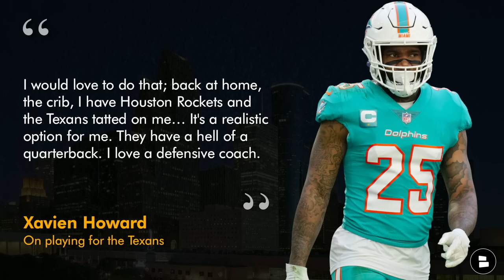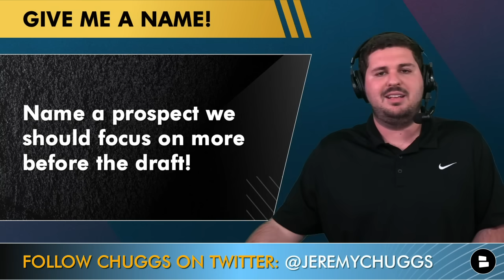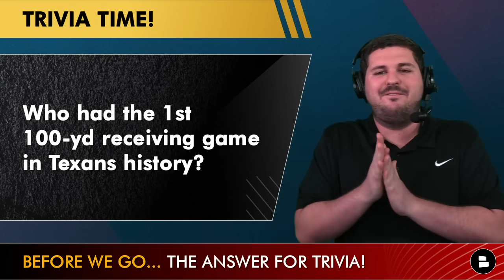Houston Texans Free Agency Rumors On Xavien Howard & C.J. Henderson + Latest Texans Draft Rumors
Houston Texans news and rumors are centered around one of the top remaining NFL free agents in former Miami Dolphins corner Xavien Howard. Howard has discussed the idea of joining the Texans and likes the idea of playing for a defensive minded head coach like DeMeco Ryans. We also discuss the latest Texans mock drafts coming from sites like PFF, Walter Football and Sharp Football.

Texans Today on YouTube is your one-stop shop for the latest Houston Texans news, rumors, and free agency updates.

Texans GM Nick Caserio on Texans free agency:
“There are a lot of good players out there in free agency, including some of our players, but we are going to have someone out there playing opposite of Stingley. We will work through it over the next few weeks and see where we end up.”

Get your Texans gear here today! Get some Texans hats on SALE NOW! to get our deals on Texans hats!

Xavien Howard highlights today’s video! Here are his stats in 2023:
45 TKL, 1 TFL, 12 PBU, 1 INT

Houston Texans mock draft roundup:
PFF & Houstontexans.Com -  T.J. Tampa (CB, Iowa State)
The Draft Scout -  Keon Coleman (WR, Florida State)
The Draft Network - Braden Fiske (DT, Florida State)
Walter Football - T’vondre Sweat (DT, Texas)
Walter Football - Michael Hall Jr. (DT, Ohio State)
Sharp Football Analysis - Ladd Mcconkey (WR, Georgia)
Rotoworld - Roman Wilson (WR, Michigan)

- JUICY Houston Texans Trade Rumors On Tee Higgins, Stefon Diggs & A.J. Brown + TOP NFL Free Agents

SHARE today's video and help us become the best Texans YouTube channel in the world!

Texans coaching staff:
Head coach: DeMeco Ryans
Offensive Coordinator: Bobby Slowik
Defensive Coordinator: Matt Burke
Special Teams Coordinator: Frank Ross

LIKE the video to show love to our star players C.J. Stroud, Tank Dell, Derek Stingley Jr. and Will Anderson Jr.

These questions were asked on today's show:
- Texans Trivia! Who had the first 100-yard receiving game in Texans franchise history?
- Do you want the Texans to sign Xavien Howard? Spam ‘X’
- Name a 2024 NFL Draft prospect we should focus more on leading up to the draft?

@subodhmishrasatna@chatsports on YouTube | The latest NFL rumors & news beyond the Houston Texans